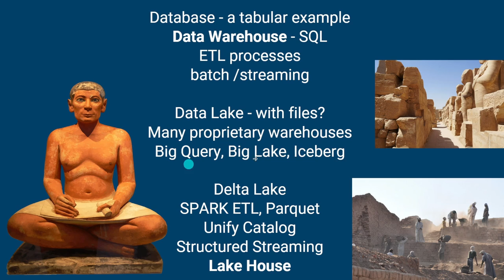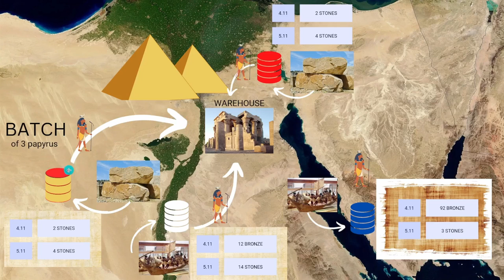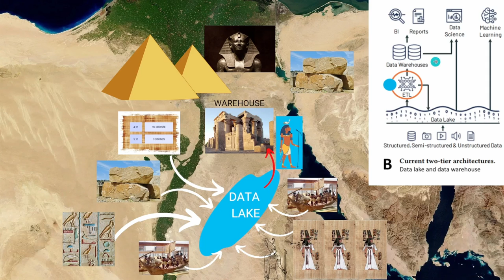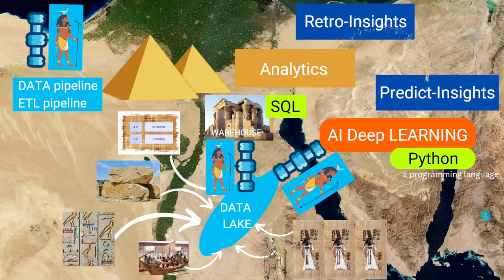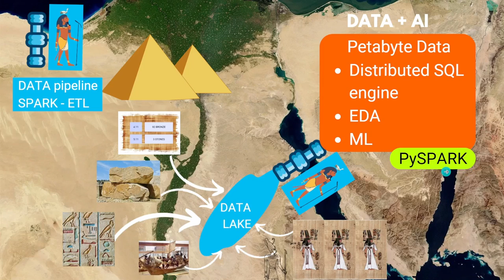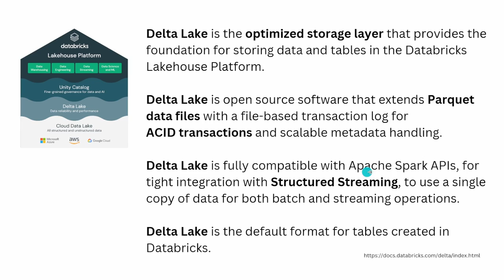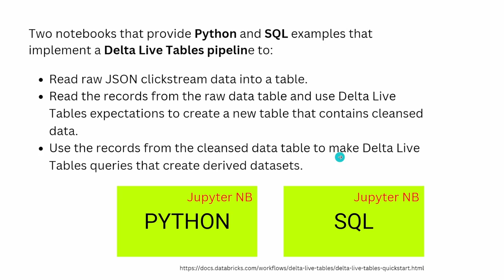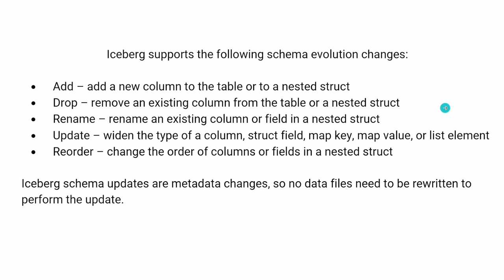The Intelligent Future of Data Warehouses & Delta Lake | Structured Streaming w/ PySPARK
Intelligent DATA for data science? Is it not enough that AI is intelligent? Now DATA + AI, both intelligent?
Rapid evolution from an Egyptian Warehouse 4000 years ago with a classical ETL to an advanced Lake House architecture on Lake Databricks, with Structured Streaming on SPARK. Including: Delta Lake, Unify Catalog,  Delta Live Tables, Apache Iceberg, ..

Technology is of value when it generates value. The technical warehouse architecture evolution from a classical Warehouse to a Data lake to Big Query ML to Data Science on petabyte scale with Databricks and Spark with it new Lakehouse architecture for batch and structured streaming. 3 code examples in SPARK, SQL and PySpark.

Apache SPARK is currently at use at 80% of Fortune 500 companies in US (according to Databricks). Does industry care about TensorFlow2 or PyTorch at all? My next video will explore current job qualifications from high-tech consultants to Digital Health, to Biotech and Pharmaceutical.

Cover image by Gerd Altmann from Pixabay